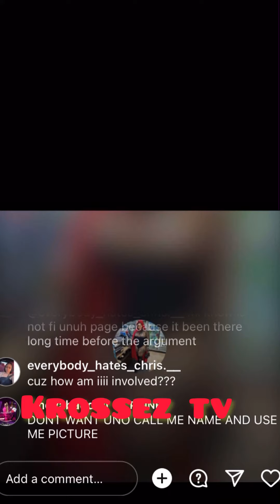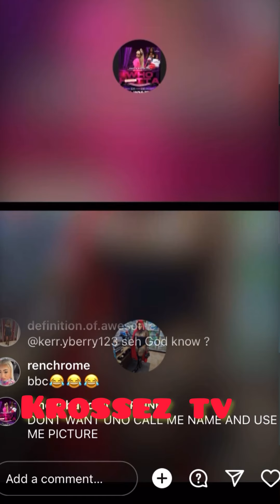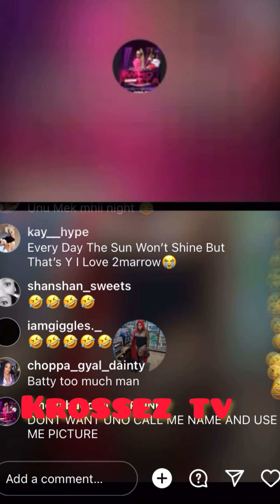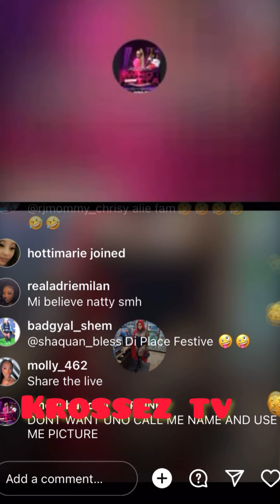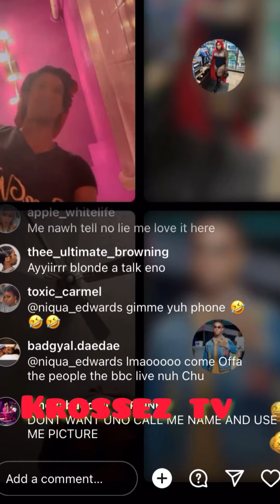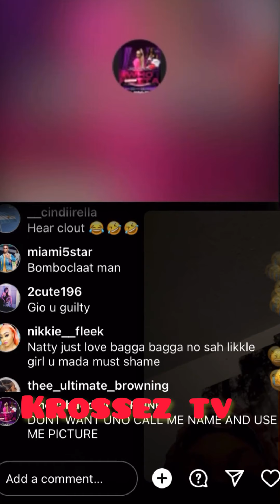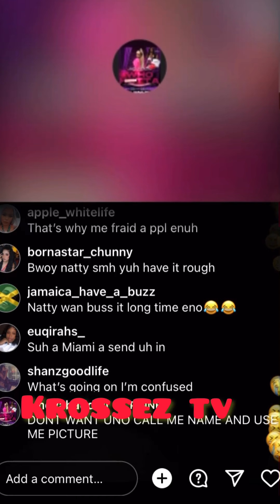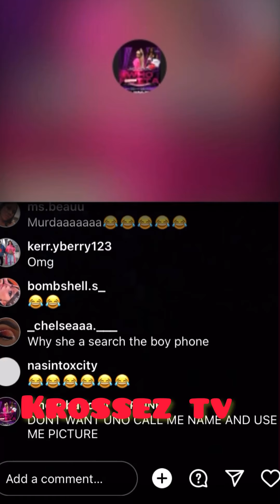Blondi TellN Pebbles N🅰️tty A Mixup|There Comes Natty In Di Mids Blamin Miami Blondi Mouth Gosh 🤣